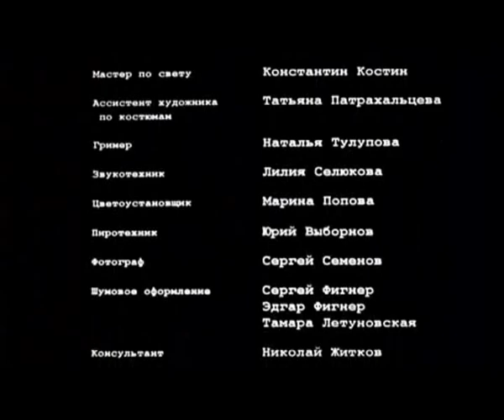"Брат" за 5 секунд